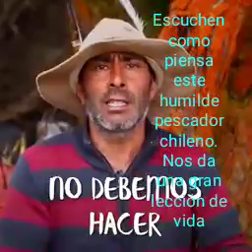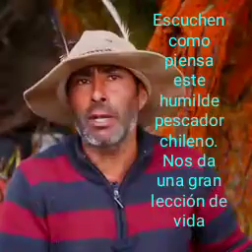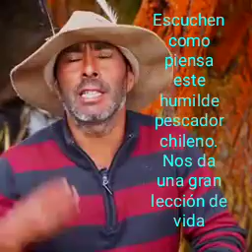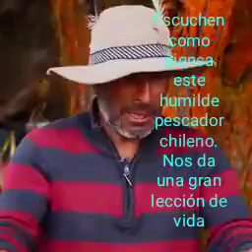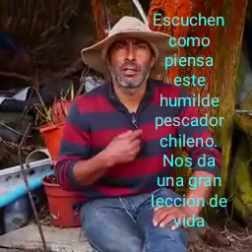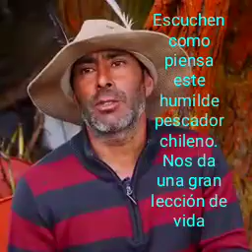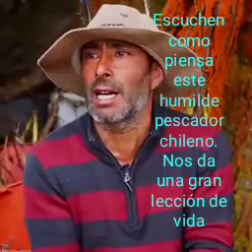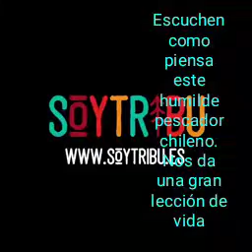Reflexion del mundo x un pescador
Video de Minerva Torres